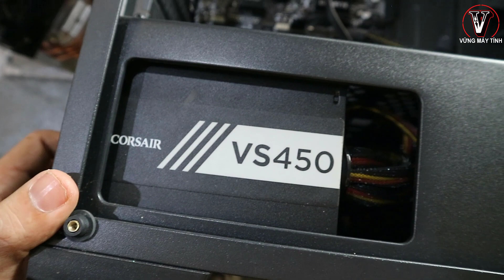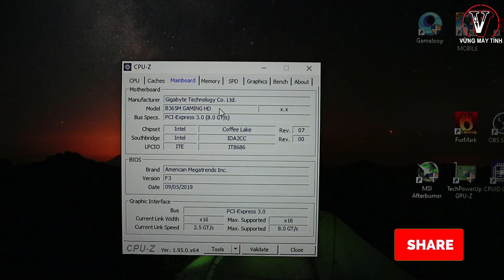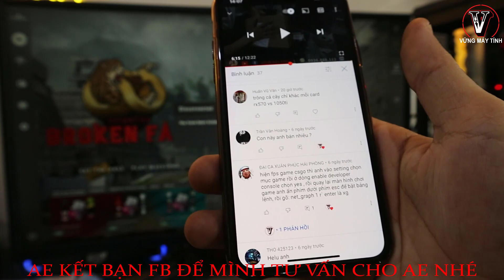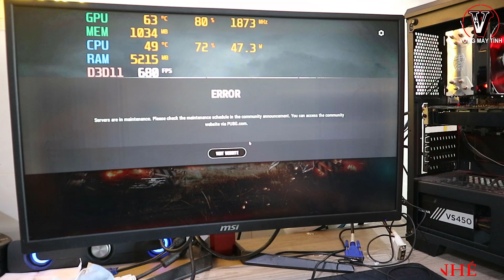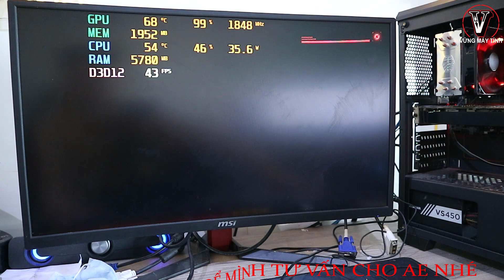Đi Ăn Sáng M.ấ.t T.o.i 13 Triệu Cho Bộ PC Giá Rẻ Chiến Các GAME Với Màn 27 Cong 144 Hz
vững pc
vung pc
Review pc
di an sang mat toi 13 trieu
bo pc gia re chien cac game
man msi 27 cong 144 hz